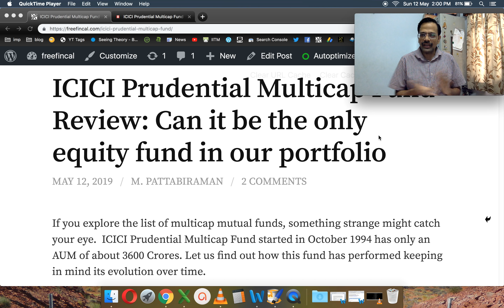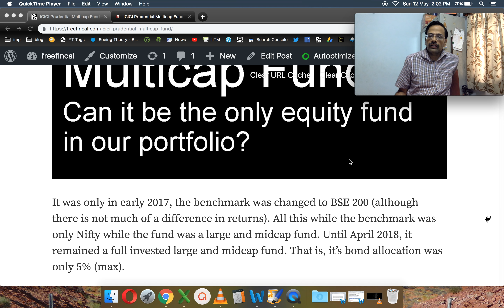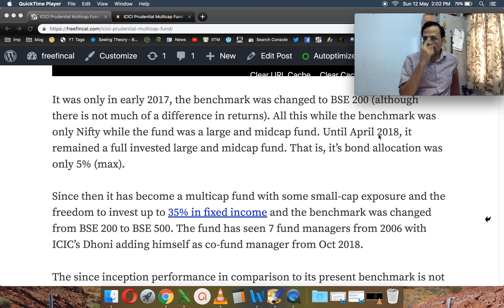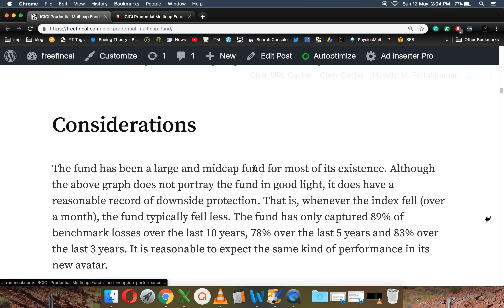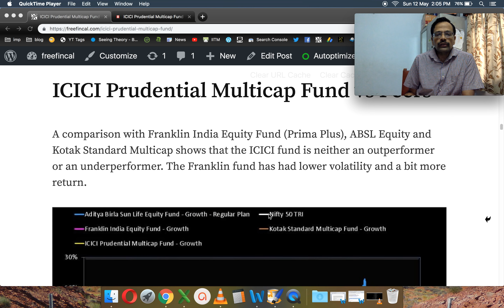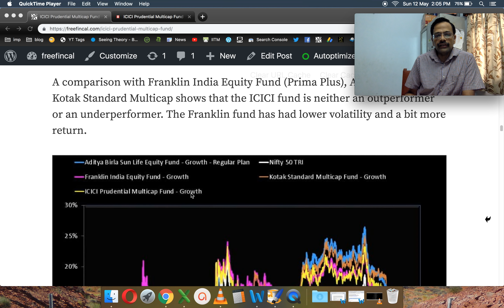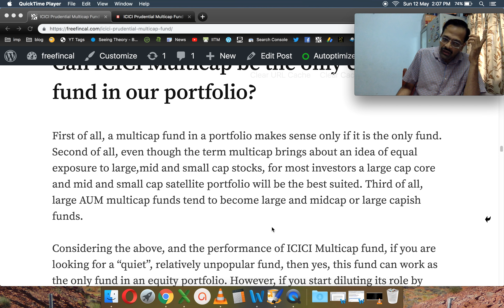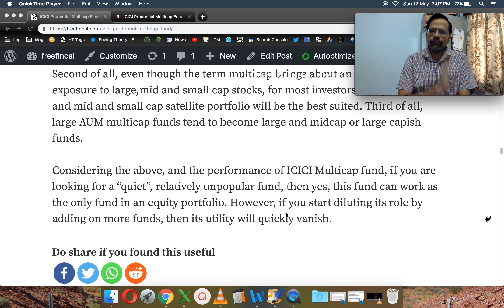ICICI Multicap Fund Review: Can it be the only equity fund in our portfolio